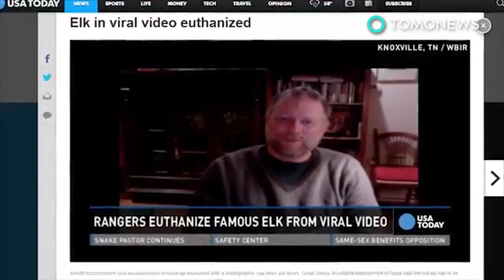Bulletproof elk: study shows older female elk quickly adapt to hunters, dodge bullets - TomoNews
ALBERTA, CANADA — A new study published this week has a group of researchers now referring to a population of female elk as “virtually bulletproof.”

From tracking the movements of 49 female elk from 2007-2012, researchers at the University of Edmonton found the animals became increasingly aware of hunting locations, depending on the season. At times, the elk would cut through rugged terrain and rest in dense forests to avoid the arrows of hunters targeting them at close range. The wise female elk would also steer clear of open roads and pastures to remain out of plain sight, understanding the preferred scenarios of a rifle user.

The elk also picked up on vehicular traffic trends, figuring out that more cars on the roads likely means more killers on the prowl.

The male bull elks do not fare as well, this is likely due to a lower average intelligence and hunter preference. A female’s lifespan is roughly four times longer than a male elk’s lifespan. The results of this study were published in the journal PLOS ONE on June 14.